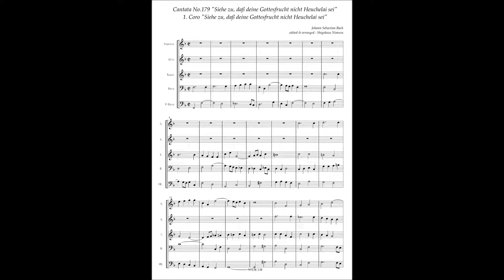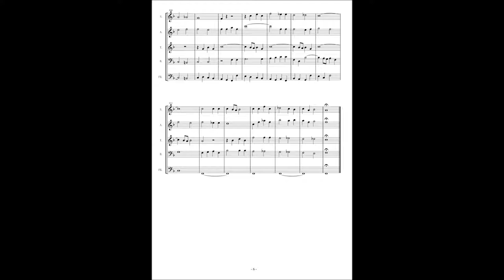Johann Sebastian Bach, Cantata No 179 / 1 Coro "Siehe zu, daß deine Gottesfrucht”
Johann Sebastian Bach, Cantata No.179 "Siehe zu, daß deine Gottesfrucht nicht Heuchelai sei" BWV.179